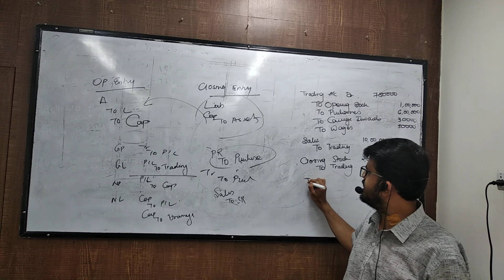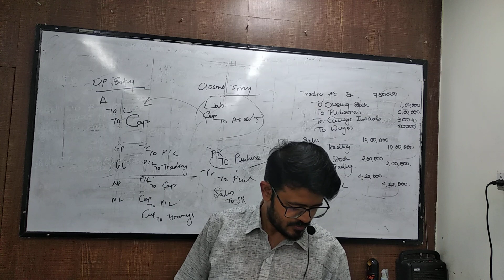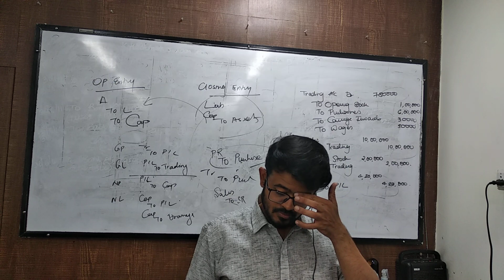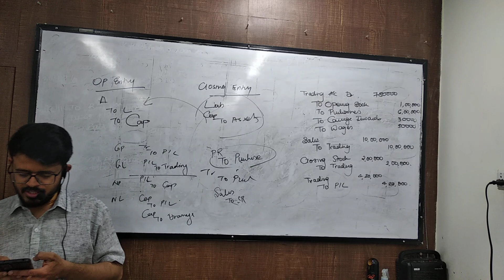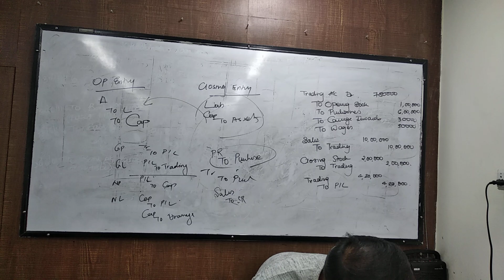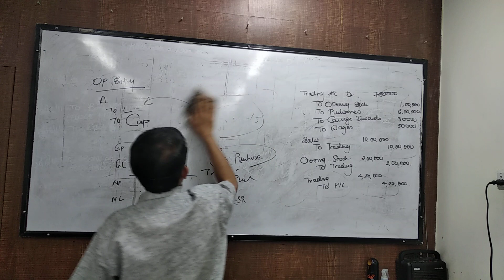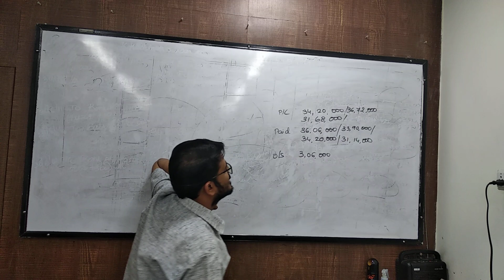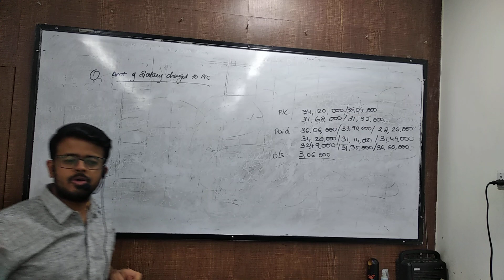july 3 caf final accounts part 3